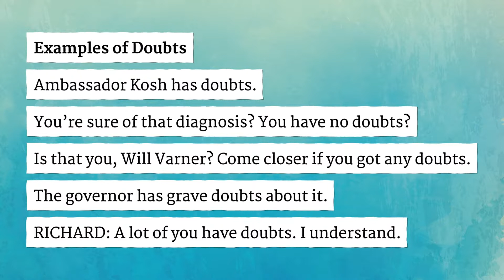DOUBTS pronunciation • How to pronounce DOUBTS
How to say Doubts in British English and American English?